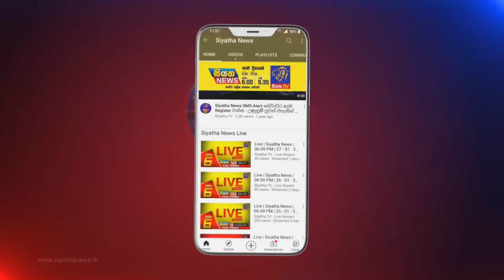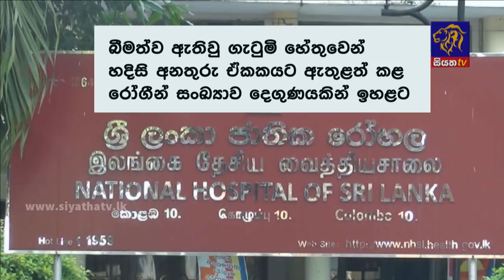Siyatha News | 06.00 AM | 22 - 09 - 2021